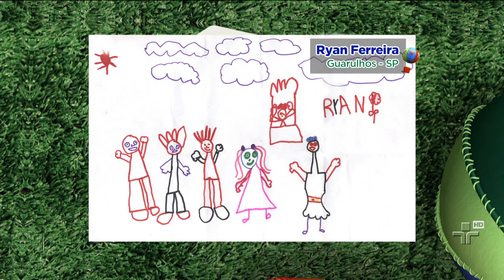Quintal da Cultura - Exposição de Artes do Quintal - 08/03/13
Filomena e Minhoquias mostram alguns desenhos enviados pelas crianças.